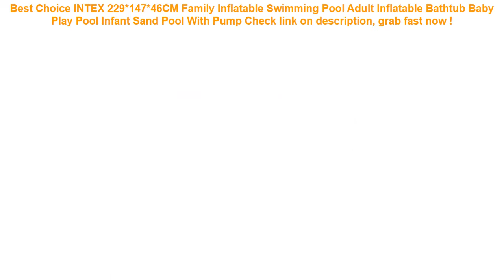INTEX 229*147*46CM Family Inflatable Swimming Pool Adult Inflatable Ba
15+ how to buy INTEX 229*147*46CM Family Inflatable Swimming Pool Adult Inflatable Bathtub Baby Play Pool Infant Sand Pool With Pump Check This Now.

| Discount : 25%

Hi, today i want to Reviews about INTEX 229*147*46CM Family Inflatable Swimming Pool Adult Inflatable Bathtub Baby Play Pool Infant Sand Pool With Pump

At this time of writing, the INTEX 229*147*46CM Family Inflatable Swimming Pool Adult Inflatable Bathtub Baby Play Pool Infant Sand Pool With Pump has garnered 75 customer reviews with rating of 4.6 out of 5 stars. Not a bad score at all as if you round it off, it’s actually a perfect five already. From the looks of that rating, we can say the product is promising mostly because of the following main reasons:

1. Convencient to Use
Many users love the INTEX 229*147*46CM Family Inflatable Swimming Pool Adult Inflatable Bathtub Baby Play Pool Infant Sand Pool With Pump for the convenience it brings.

2. Easy to Handle
If you’re a first-time use, you would have no problem with the INTEX 229*147*46CM Family Inflatable Swimming Pool Adult Inflatable Bathtub Baby Play Pool Infant Sand Pool With Pump because it’s fairly elementary in usage.

3. Real Value for Money
All the benefits people are now enjoying from the INTEX 229*147*46CM Family Inflatable Swimming Pool Adult Inflatable Bathtub Baby Play Pool Infant Sand Pool With Pump at the current price its being sold both online and in stores makes it a really sweet deal that just doesn’t get any better.

Men Women Waist Belts Pouch Packs Phone Bags Sport Running Case Carrying Cover Night vision For iPhone Huawei Xiaomi MI MAX 2 3 =

Swimming Pool Filter Foam Reusable Washable Sponge Cartridge Foam Suitable Bubble Jetted Pure SPA For Intex A H S1 Type =

Hot Waterproof Phone Dry Bag Cartoon Printed Sealed Pouch Cover Floating Gasbag Inflatable 6.1 Inch Hanging Armband Cellphone =

KISSCASE Luminous Waterproof Phone Case For Samsung Galaxy S9 S8 S7 S6 A7 A8 A9 2018 J3 J5 J7 A3 A5 A7 2017 Cover Pouch Bag Case =
Inflatable Baby Pool Float Neck Ring With Subshade Mother Children Swim Circle Inflatable Safety Swimming Ring Float Seat =
Fashion Mini Swimming Lifebuoy Lifebelt Float Summer Beach Pool Ring Buoy Pump Accessories for Barbie Doll Kid Birthday Gift Toy =
Ugreen Power Bank Case Phone Pouch for iPhone Samsung Xiaomi Huawei Waterproof Powerbank Storage Bag Mobile Phone Accessories =
Baby Swimming Ring Seat Toddler Children Circle Kids Bathing Inflatable Ring Toys Baby Pool Float Outdoor Swim Accessories =